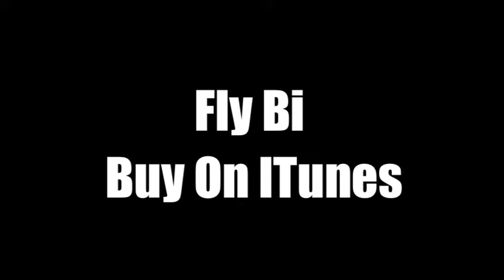Fly Bi - Teebone Feat: Mc Sparks & Mc Kie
Fly Bi first released on Rhythm Records in 1999,Then signed

to East West/Warners...Number 1 in the National Dance Charts in August 2000

Fly Bi - Lyrics:

F the L the Y the B the I the Sparks the Kie, got you flying high X 3

The F the L the Y the B the I.

Rolling with the S the P the A the R the K the S,this a ma DJ coming in fresh, some a do it like that some a do it like this.

Rolling with the S the P the A the R the K the S

This a my DJ coming in fresh, I like it when the beat dus kick, listen to my DJ who's in the mix, wit a box of tricks, yo with a flick of the wrist, all the ladies in sight, to make them move or jump or twist, this, who's in my DJ who's in the mix, in tho wit a box of tricks, as the ladies in sight make them jump and wa wa jump twist.

Check 1 set into gear, have no fear Sparks and Kie are here, let us all roll with the atmosphere, ravers there and here, to many MC's sound the same, play with the music like a game, hit to lovers who afraid of fame, yes my DJ you gotta gain, when it rain's, gonna poor, ravers get down hit the dance floor, Kie up on the mic Lyrical laying down the law half of them like it raw, from the bottom to the top, like it cold, like it hot, DJ MC gotta, gotta roll, gotta roll shake, razzle BO.

Hold the beat, stop the beat, drop the beat, give me a second, what do you reckon, its MC sparks and Kie on a mission, there's no confusion, hold the bass, drop the bass, drop the bass, hear the sounds, we're in session, now music's my foundation, we're here to rock the nation, with a wheel, a dealing your giving a my feeling, Sparks on a man a man a mic that's talking, I like when the beats are rolling, who's on the mic controlling, with a wheel, a dealing your giving a my feeling, Sparks on a man a man a mic that's talking I like when the beats are bumping, who's on the mic controlling.

You know what you gotta do, don't come with that attitude, Kie Sparks are in the venue, the ravers like that its flat give me that, K kinder surprise, I into your eyes, E just realize, write your answers no disguise, flip that coin see what you get, bound to get while were making it set, DJ, MC on the project, get down, get down its time to inject, garage sound again the one the ravers a recommend, you know we love you lot, 10 out of 10, selecta, give me that a mix and blend.

O IM calling promoter, oh oh oh oh oh, lets put pen to paper, bbbbbrrrr stick'em ar ar stick'em, put the two of we, on the flyer guaranteed to get the rave hyper, you know what to do, its the rub a dub ride inside the venue, going out to the raving crew, shake a leg or two, MC Sparks that's a bubbling too, rub a dub ride, inside the venue, listen to the DJ on the 1s and the 2s, whether your sad or whether your blue, going out to the raving crew, hear to get confused hear the news.